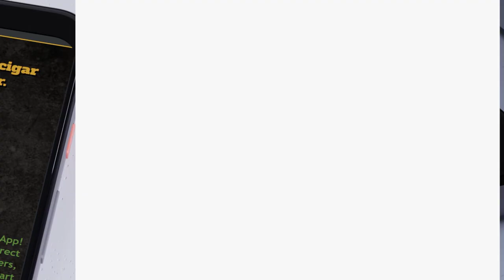Holly Joy Interview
An engaging discussion with Holly Joy, cigar aficionado & internet influencer, as she describes how she began her love affair with cigars and the cigar culture.